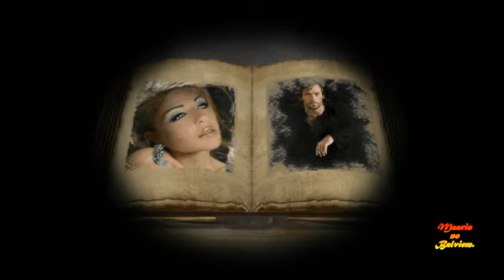Vējam līdzi- izpilda Velda.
Mūzika un vārdi-Olga Raikovska,Andris Polis -aranžējums,ieraksts -Rīgas skaņu ierakstu studija-Tālis Timrots.
Dziesmu izpilda- Velda Poriete.